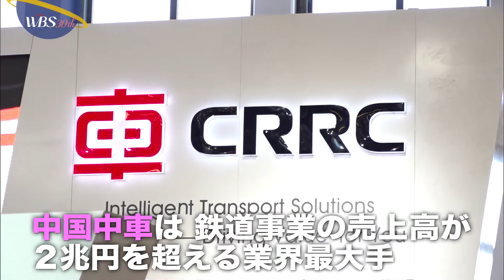世界最大の鉄道商談会『パラビジネス ２分で経済を面白く』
世界の鉄道関連の市場規模は、約20兆円。日本企業で奮闘しているのが日立製作所です。中国や欧州の巨大メーカーに伍していけるのか。

テレビ東京の経済報道番組を“早見”できる「パラビジネス
2分で経済を面白く」は毎日配信！今すぐ無料体験！！